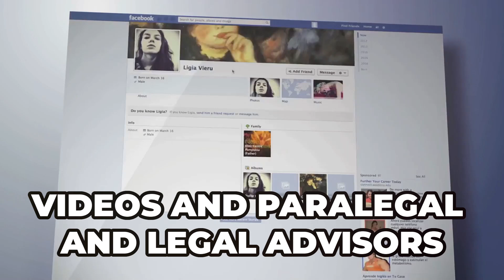Essentials of Successful Property Management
Discover the essentials of successful property management in our latest video!

⭐️Check out our FREE MASTERCLASS on Secrets for Growing Your Real Estate Business by catering to the right guest or finding the right tenant every Wednesday at 1pm and 9 pm EST

For a free discovery call to see if we can assist you further

Discover the essentials of successful property management in our latest video! Learn the importance of effective communication with tenants, and explore strategies for timely maintenance and repairs. We break down local rental laws and regulations to help you stay compliant. Understand the common challenges landlords face and get tips for managing professional tenants effectively.

We highlight the significance of self-protection in real estate and provide an overview of property management strategies. Don’t miss out on identifying red flags in tenant applications and mastering effective screening processes. Tap into market trends to set competitive rental prices and enhance your property appeal.

OUTLINE:

00:00:00 Unlock the Secrets to Being a Better Landlord!
00:00:02 Struggling with Professional Tenants?
00:00:04 Learn How to Protect Yourself and Manage Your Properties Like a Pro
00:00:11 Discover Strategies to Spot and Avoid Professional Tenants
00:00:14 Tips for Effective Property Management
00:00:17 Ways to Maximize Your Rental Income
00:00:21 Start Watching Now and Become the Landlord You’ve Always Wanted to Be!
00:00:25 Post Your Questions Below the Videos
00:00:29 Subscribe for More Free Weekly Tips
00:00:34 Join These Facebook Groups for More Free Advice
00:01:06 Real Estate Media News Network